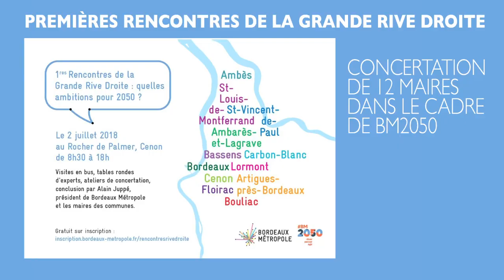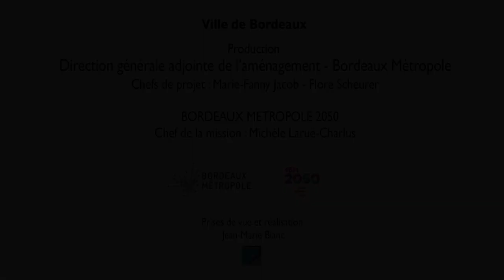Propos des maires de la Rive Droite : Kevin Subrenat d'Ambès & Jean-François Egron de Cenon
Le 2 juillet 2018 se déroulaient les 1ères rencontres de la Grande Rive Droite, rassemblant pour la première fois les 12 maires de Bordeaux Métropole et les citoyens, habitants et professionnels, autour du futur de la rive droite.